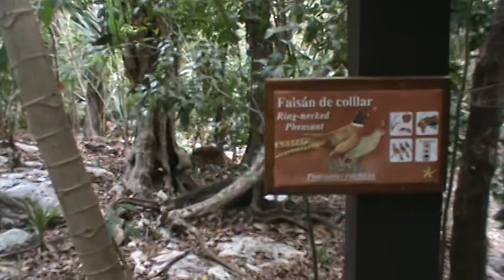Honeymoon Iberostar Tucan Observing the Wildlife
Riviera Maya, Mexico Honeymoon - Iberostar Tucan Observing the Wildlife